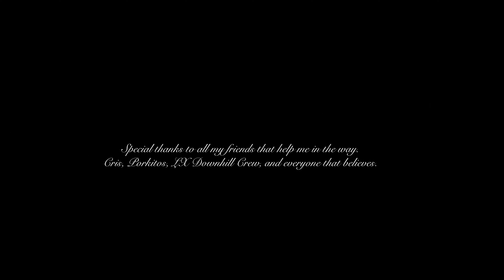Vic 2021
Some runs and funs put together, reminding me of how precious life is.
Take it easy, enjoy the ride. And always love what you have.